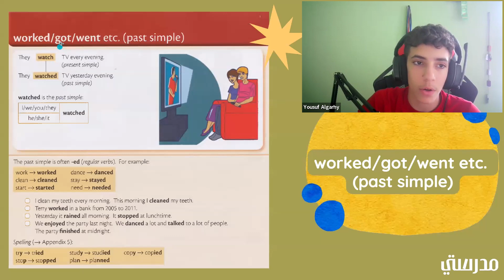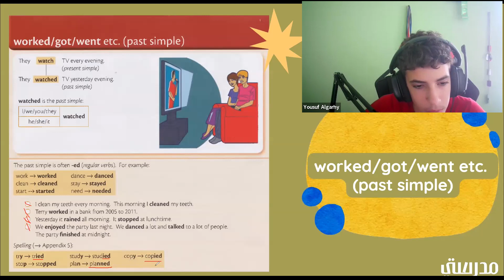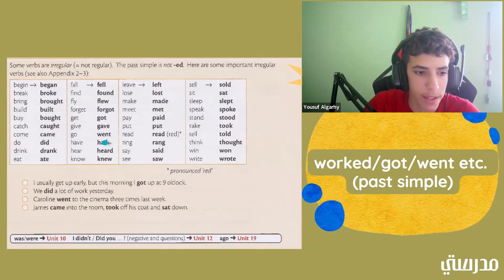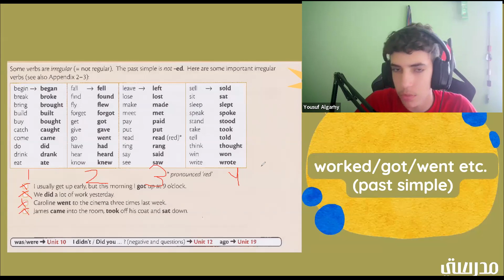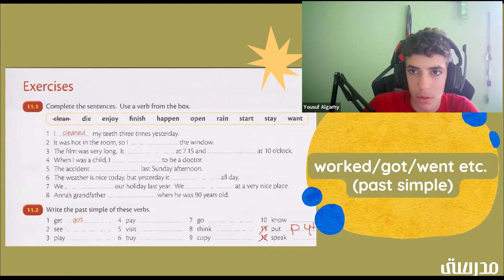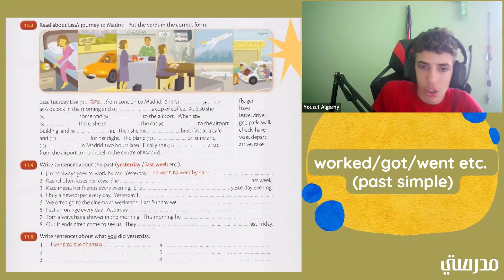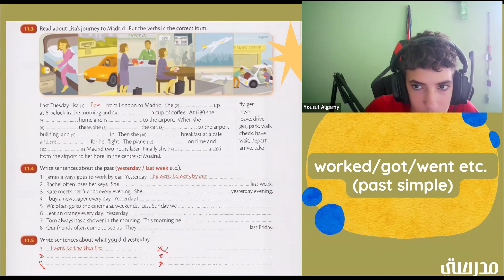قواعد اللغة الانجليزية من الصفر حتى الاحتراف الدرس ١١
Homework:
worked/got/went etc.
(past simple)